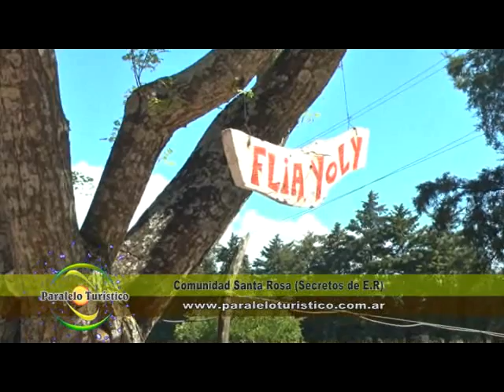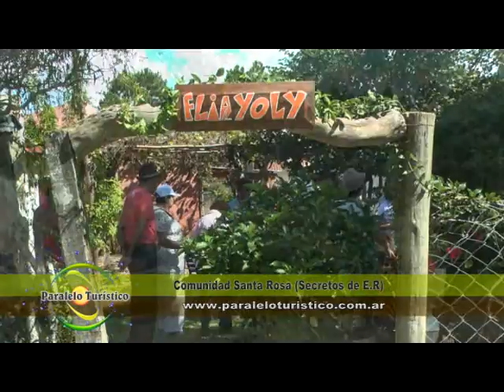notas Paralelo Turístico Secretos de Entre Ríos en Comunidad Santa Rosa